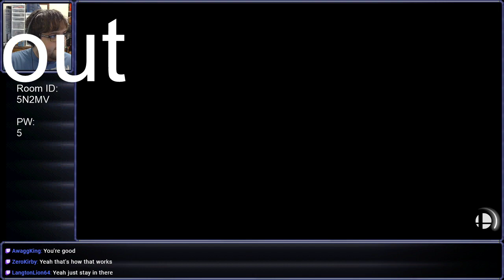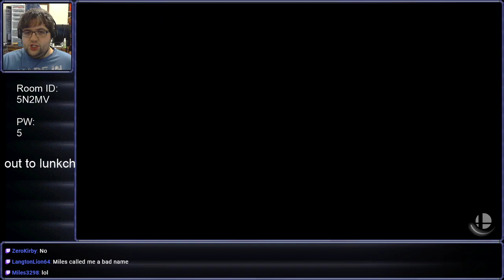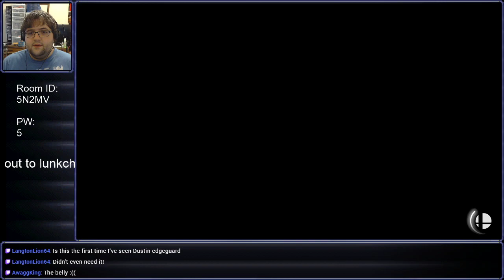[Stream] Super Smash Bros Ultimate (Part 7)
minminminminminminminminminminminminminminminminminminminmin

Streamed on July 3rd, 2020